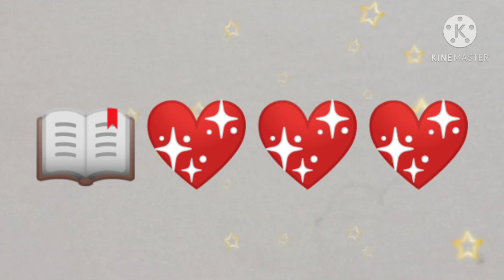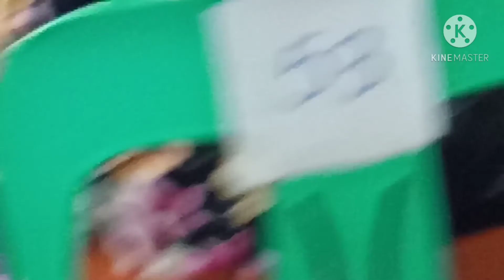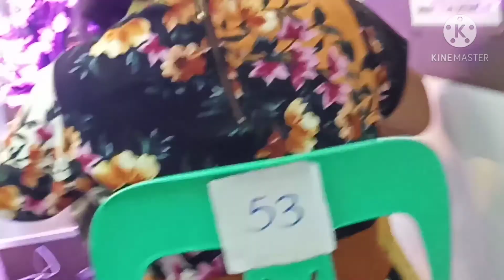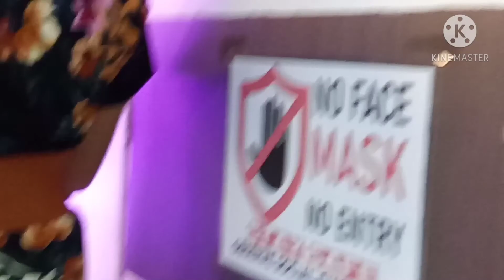THE WORD OF GOD PART 2 // BROTHER JONAS SARMINTO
Itinoro po dito na kong ano ang dapat nating gawin na wag tayo manglamig sa ating pananampalataya